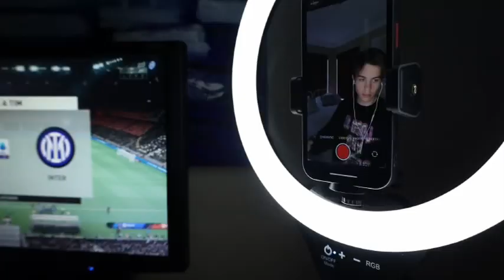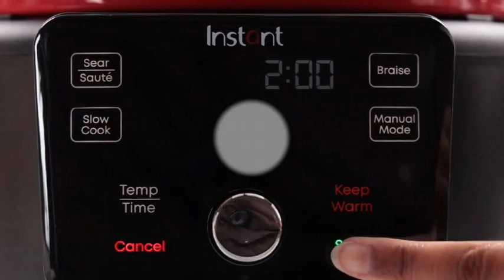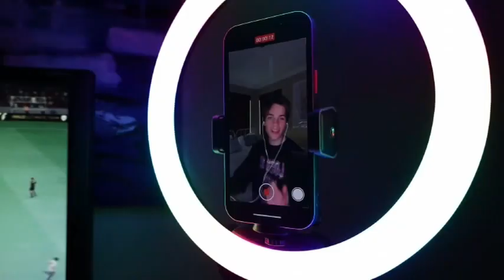kitchen appliances and Camera Tripod with Travel Bag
SMIRLY Charcuterie Boards: Large Charcuterie Board Set, Bamboo Cheese Board and Knife Set, Unique House Warming Gifts New Home, Anniversary Wedding Gifts for Couple, Cool Bridal Shower Gifts for Women
Cuisinart C55-12PCKSAM 12-Piece Ceramic Coated Stainless Steel Knives, Comes with 6-Blades and 6-Blade Guards, Color Coded to Reduce Risk of Cross Contamination, Jewel
Instant Electric Round Dutch Oven, 6-Quart 1500W, From the Makers of Instant Pot, 5-in-1: Braise, Slow Cook, Sear/Sauté, Cooking Pan, Food Warmer, Enameled Cast Iron, Included Recipe Book, Black
UBeesize 12" Ring Light with Tripod Stand and Phone Holder, RGB Ring Light with 67" Stand, 10 Dimming Levels,15 Color LED Ring Lights for Phone,Live Stream,Make Up,YouTube,TikTok
Aureday 74’’ Camera Tripod with Travel Bag,Cell Phone Tripod with Wireless Remote and Phone Holder, Compatible with DSLR Cameras,Cell Phones,Projector,Webcam,Spotting Scopes
DJI Osmo Mobile 6 Smartphone Gimbal Stabilizer, 3-Axis Phone Gimbal, Built-In Extension Rod, Portable and Foldable, Android and iPhone Gimbal with ShotGuides, Vlogging Stabilizer, YouTube TikTok Video